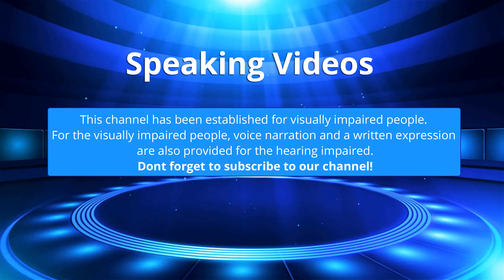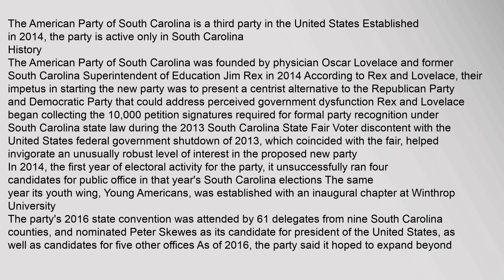American Party of South Carolina